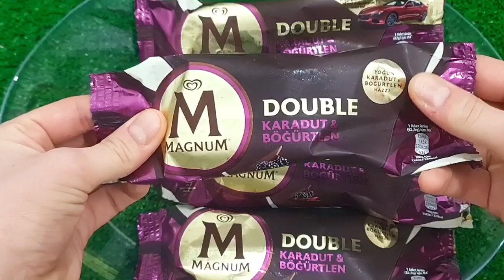NEW COLORS COLORFUL MAGNUM ICE CREAM VS MEAT GRINDER NEW VIDEO